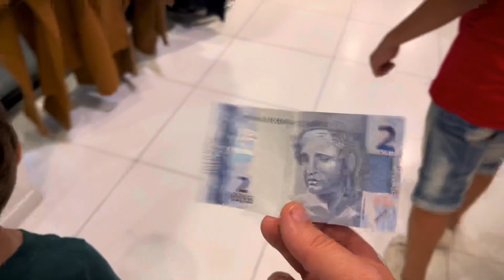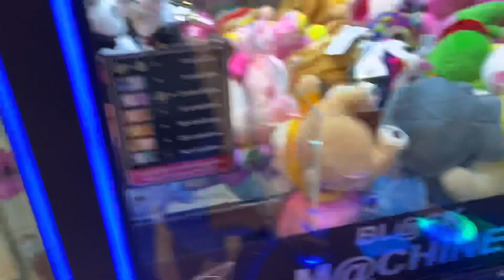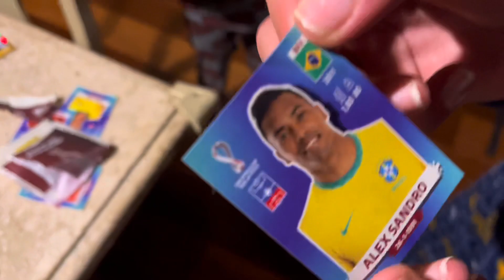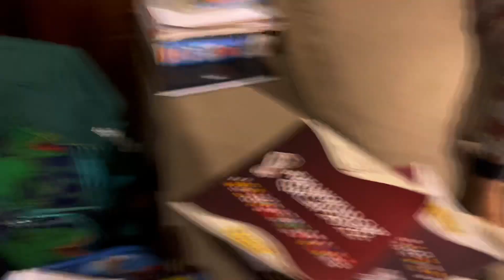Máquina de ursinho roubada! 😠